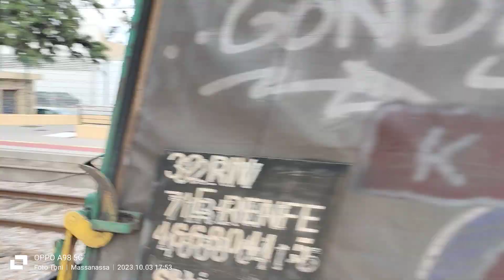cruce de DC de cercanias de 447 con bobinero tirado por RM